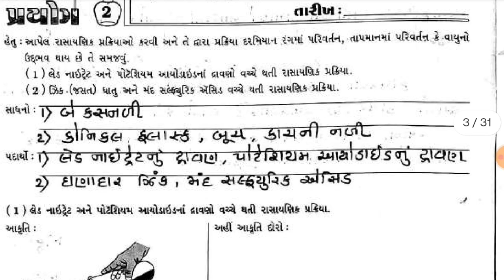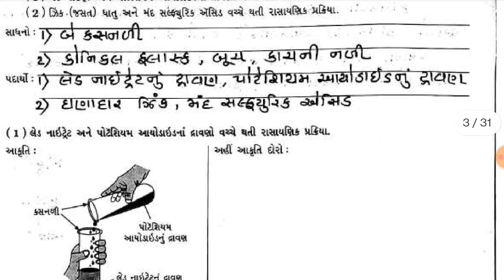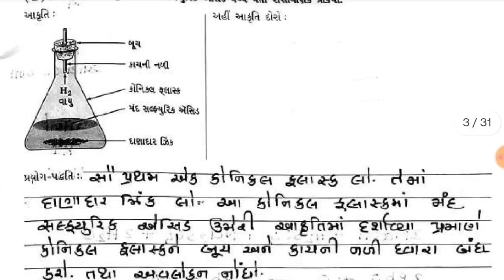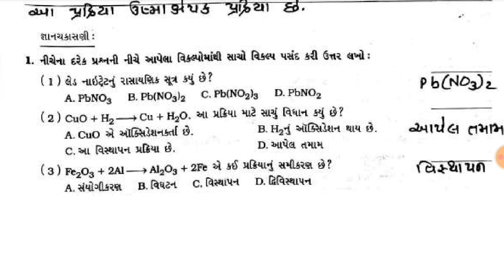dhoran 10 prayog pothi prayog 2,std 10 prayog pothi prayog 2 solution ,std 10 science prayog 2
dhoran 10 prayog pothi prayog 1,std 10 prayog pothi solution prayog 1,std 10 prayog pothi prayog 1,